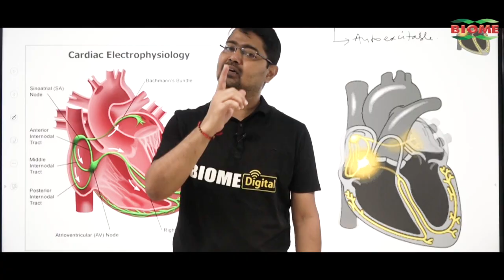सावन से पहले गौ माता पहुंची गर्भगृह में, बाबा बासुकीनाथ का यह नजारा क्यों हो रहा है वायरल, जानिए!